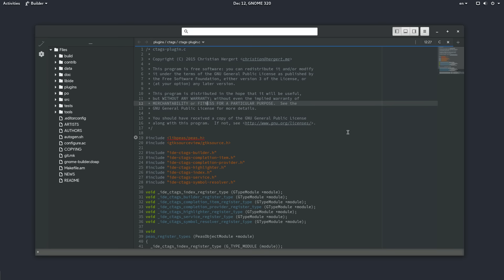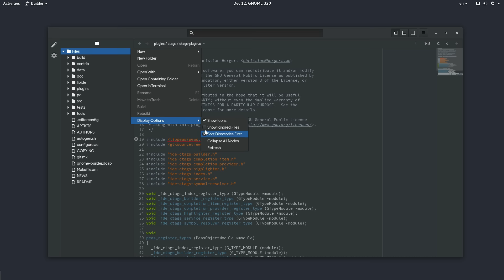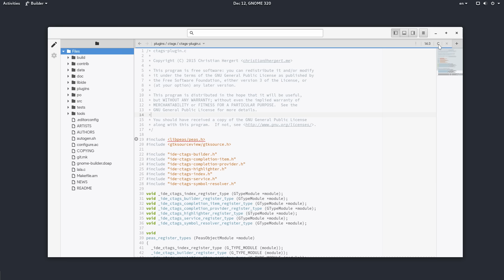Builder Re-layouting - GNOME 3.20 Devel Preview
That's a refactoring of Gnome Builder for 320 release.